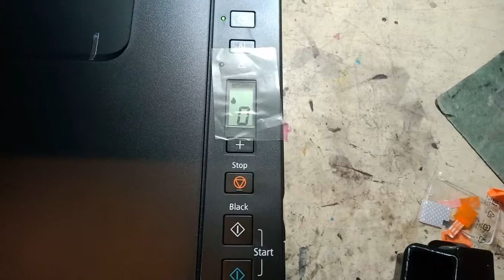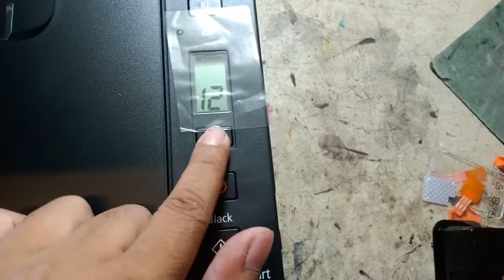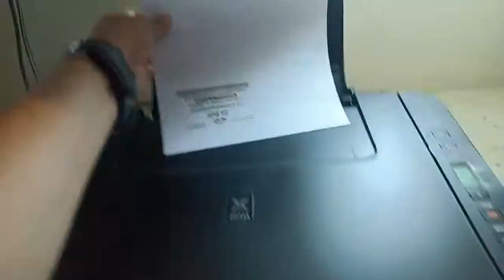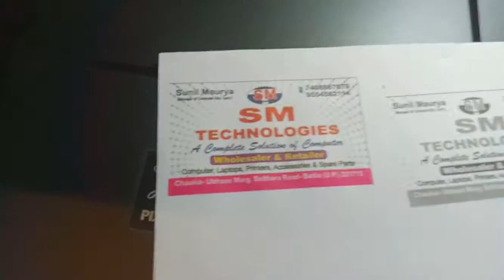Unboxing and Full instalation of Canon G2010 printer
Hi.
Is video me mai bataunga canon printer ke bare me.